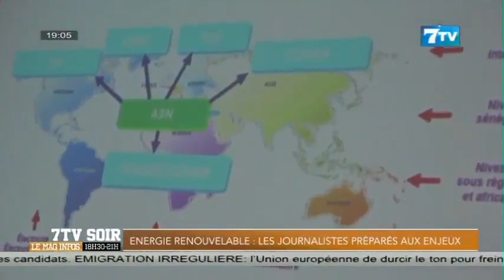Énergie renouvelable: Les journalistes préparés aux enjeux